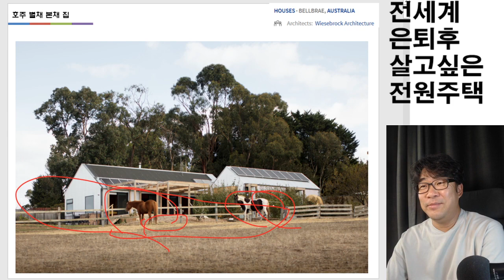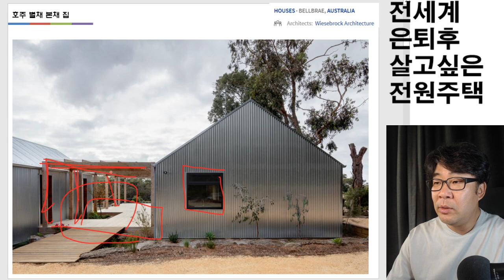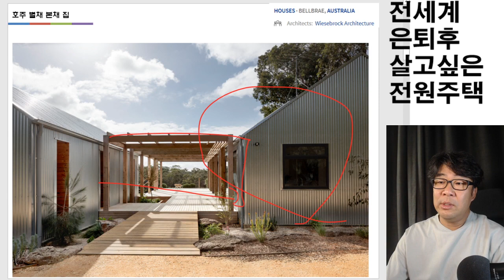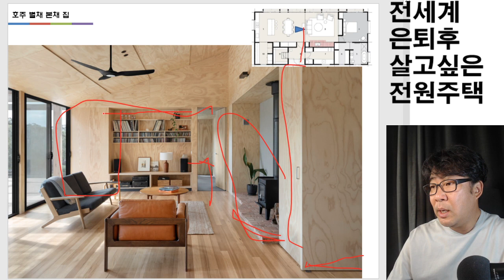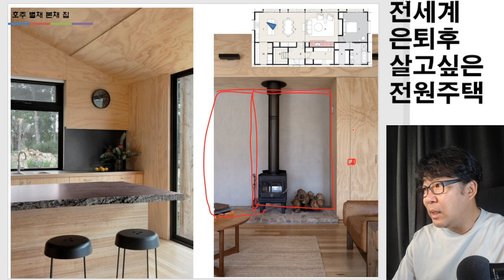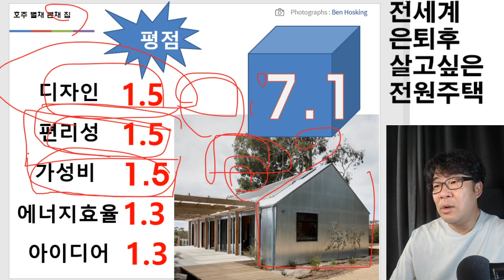은퇴후 살고 싶은 전원주택. 현관 넓은면 짱!. 진짜 편해요.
현관에 신발장은 기본. 드레스룸에 화장실에 말안장 창고가 있어? 와우 대박이네. 이런집이 호주에 있어? 호주 가능하네. 한번 보시죠.